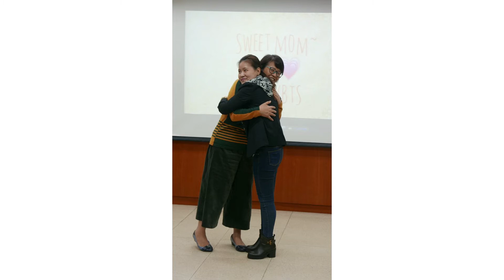周瑞貞 (創新計畫L1-2-2) - 美麗的承諾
演講者: 周瑞貞
個別講評: 陳又津
個別講評 @  ttps://youtu.be/slRNoFBXqTU
Path: 創新計畫(第1級 第2-2講 )
演講目標: 講評與回饋
TGIF Meeting No.: 210
Theme: TGIF 7th Anniversary
Date: 6 November 2020
Videographer: Ben
More From Iris Chou 周瑞貞